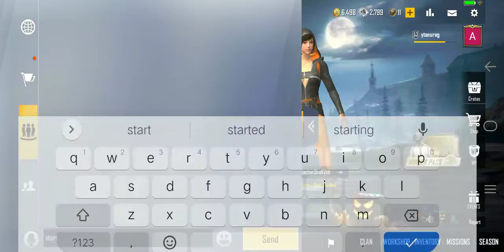Pubg mobile lite